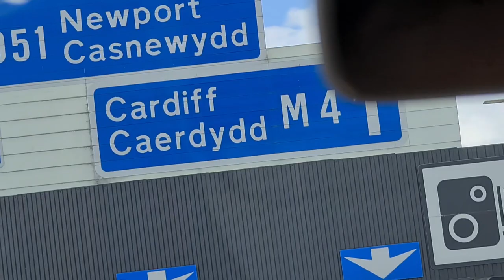FANS KICKED OUT ~ AWAY DAY LIMBS / Cardiff Vs Barnsley Vlog!